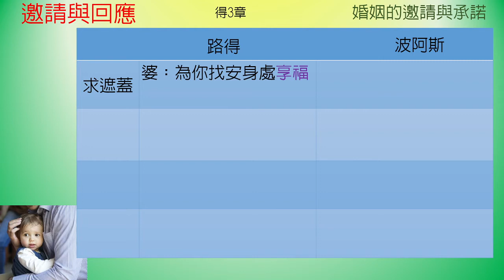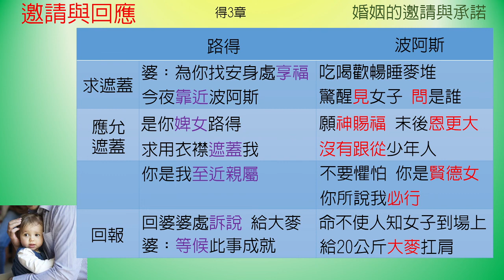路得記-第3章-邀請與回應【聖經之鑰】Ruth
[聖經之鑰] 路得記-第3章 邀請與回應